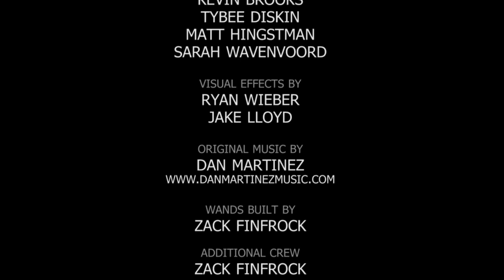GateWay - A Potter Inspired Test Short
This short was a test film for Indy Mogul's Backyard FX web series for building prop Wands a la Harry Potter.

Jake Lloyd

starring
Kevin Brooks
Tybee Diskin
Matt Hingstman
Sarah Wavenvoord

Ryan Wieber
Jake Lloyd

wands built by
Zack Finfrock

additional crew
Zack Finfrock
Brian Finifter
Alan Frazenburg
Aaron Giles
Matt Hingstman